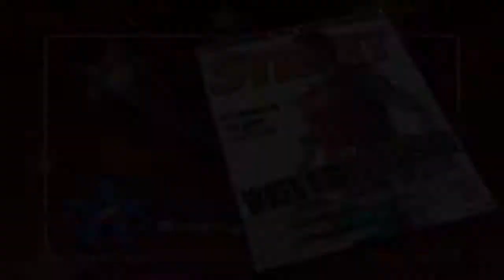NBA Street Vol. 2 - Foster Beach Street Challenge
After completing the Foster Beach Tournament, you should be able to play the Street Challenge for Foster Beach. The street challenge opponents have high rating of dunks which you should know what that means. The game is up to 12 so you better finish quick otherwise you'll regret it later. By the way, good luck with the 12 second shot clock.